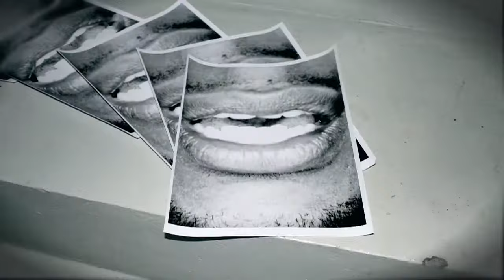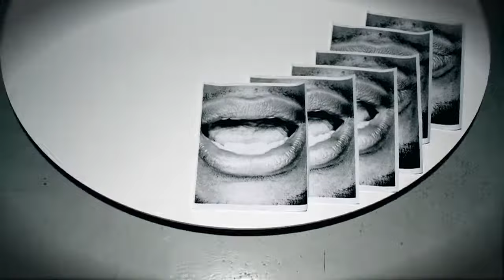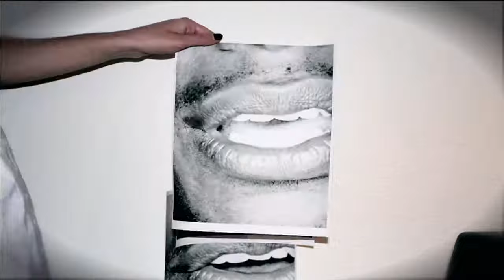Teron Beal - Dance At My Funeral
The American songwriter Teron Beal has already written songs for Michael Jackson, Jennifer Lopez, Mya, Robyn and many more. Now it's time to put out an album on his own! "Dance At My Funeral" is the first single from that album and might very well be the summer hit of the year 2009!